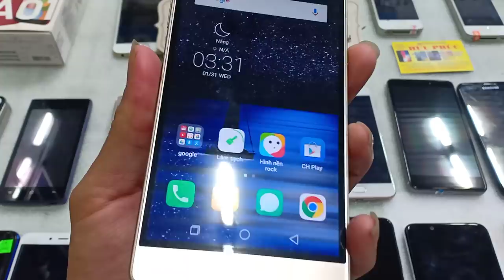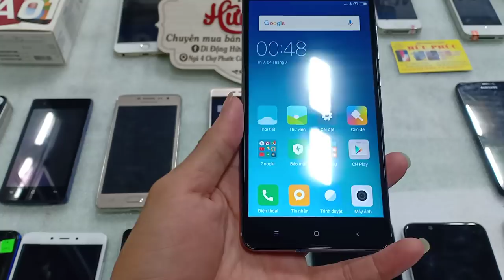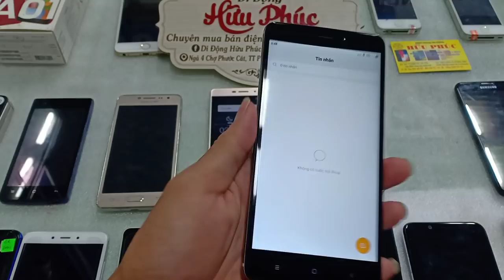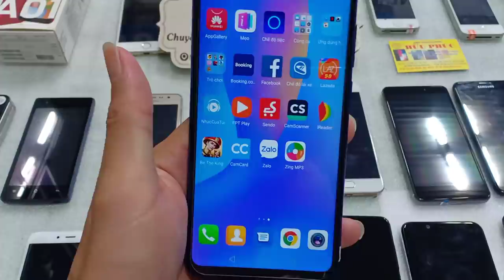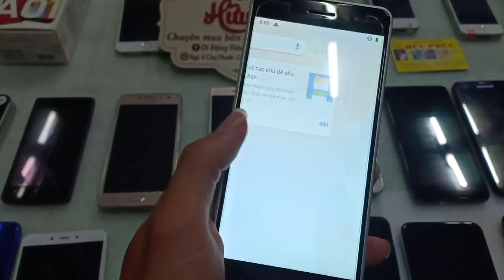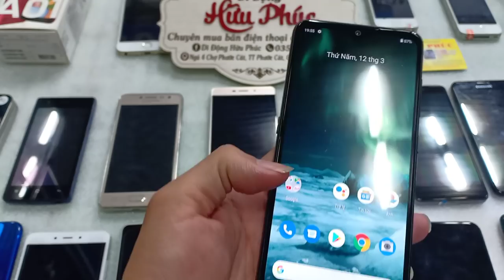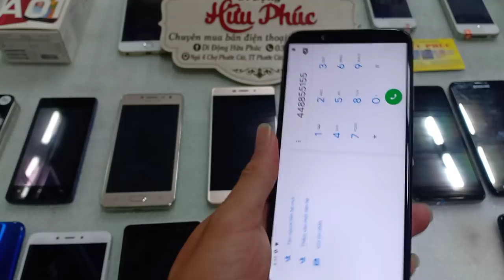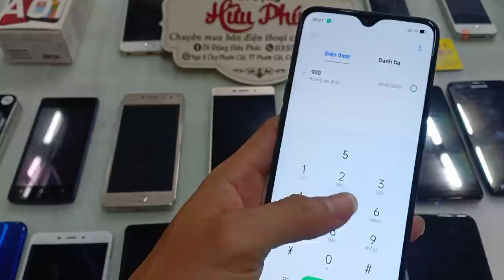05.07.2020. Oppo, realme, huawei cũ đẹp. Tiếp tục iphone 4s zen đẹp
Như tiu đề lô máy cũ cuối tuần ạ. ae cần lh mình  nha 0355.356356

1. Ngã Tư Chợ Thị Trấn Phước Cát, Cát Tiên, Lâm Đồng
2. Thôn 4 Đăng Hà, Bù Đăng, Bình Phước ( gần ubnd xã đăng hà)